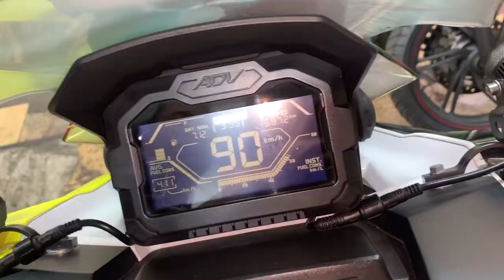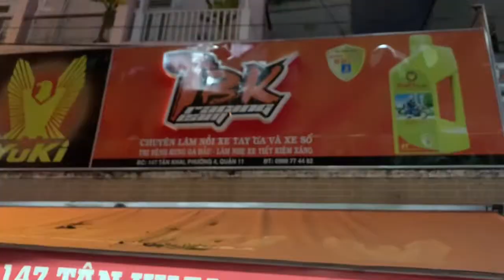Honda ADV 150i nhập Thái Lan Độ Full nồi móc pô thay lọc gió Co gió lớn xe chạy mạnh bốc hơn hẳn nha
Honda ADV 150i nhập Thái Lan Độ Full nồi móc pô thay lọc gió Co gió lớn xe chạy mạnh bốc hơn hẳn so với lúc Zin khắc phục luôn lỗi rung ga đầu lì nồi nha tại TBK Racing Team 147 Tân Khai P4 Q11 Bảo Hello 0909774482 Thanks Mn đã xem Clip Nhé